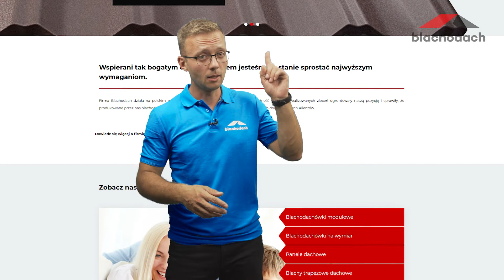Jak zabezpieczyć i zaimpregnować konstrukcję dachu? | Poradnik krok po kroku | Blachodach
Jak poprawnie zabezpieczyć i zaimpregnować konstrukcję dachu?

W jakich warunkach należy przeprowadzić impregnację więźby dachowej?

Jakie są konsekwencje braku zabezpieczenia i zaimpregnowania konstrukcji dachowej?

O wszystkim dowiesz się w naszym najnowszym odcinku.

Spis treści:
00:00 – W jaki sposób zabezpieczyć i zaimpregnować konstrukcję dachu?
00:26 – Kiedy przeprowadzić impregnację więźby dachu?
01:14 – Rodzaje środków do ochrony drewna więźby dachowej
01:23 – Preparat solny
01:48 – Preparat wodororozcieńczalny
02:08 – Preparat rozpuszczalnikowy
02:22 – Preparat olejowy lub lakierobejca
02:33 – Jak przeprowadza się impregnację konstrukcji dachowej?